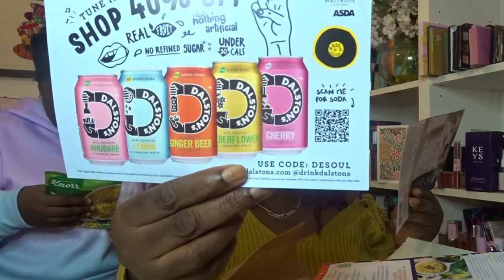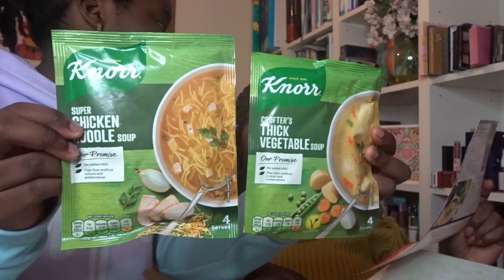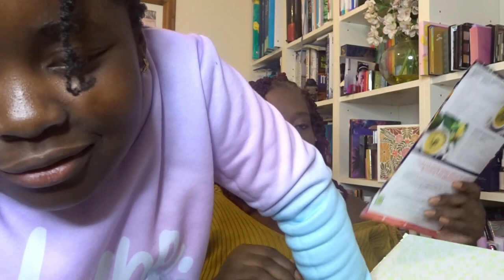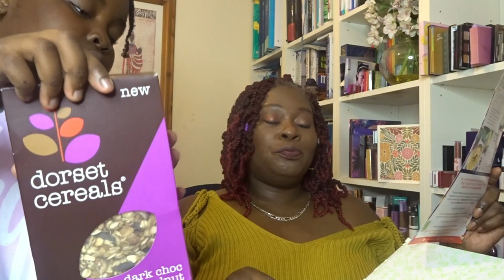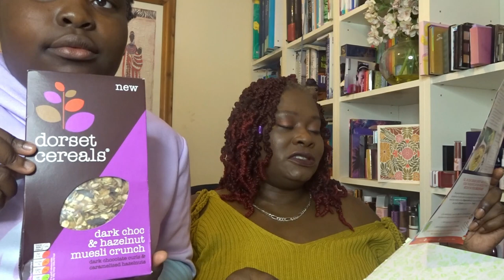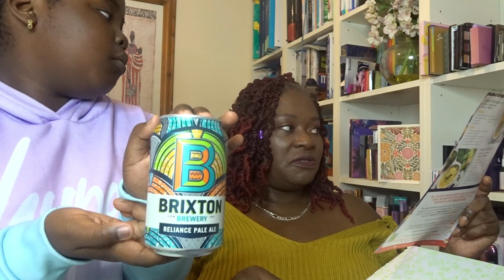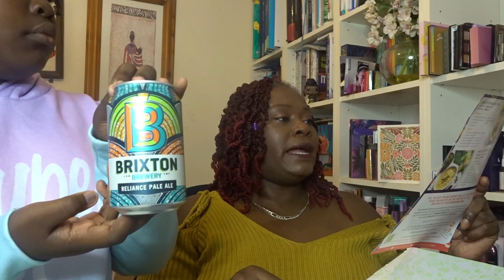DegustaBox October2022 - Movie Night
NonPR

I hope you are all well. Promise yourself you will have a wonderful day full of love, laughter and joy.

When I do Giveaway there will always be prerequisites to entry.  These are:

1.  I.e when I tap your name, it will say that you are a PUBLIC SUBSCRIBER.

2.  There will be a task to complete for the entry

3.  I will state if the Give Away is International. If I don say it is International then it is only for UK and Europe only.

4. I will give  an end date to entries  and I will not consider entries that come in after the closing date.

I will leave a "YOU WON!" under my favourite comment.

                                              BOXES FOR SALE

The box will sell for £10, £15,  £20 or £25
I will sell to the first subscriber who has provided the contents

1. Danessa Myricks Lip & Cheek Dew It Flirty

2. Kat Burki Nutrient-C Eye Cream

3. Wander Beauty Wanderess Escape Eyeshadow Palette

4. SLMissGlam Marble 5Piece Brush Set